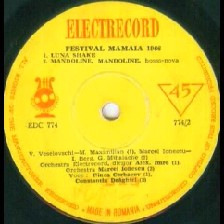Ilinca Cerbacev-Luna shake